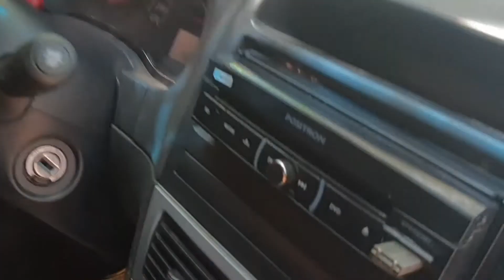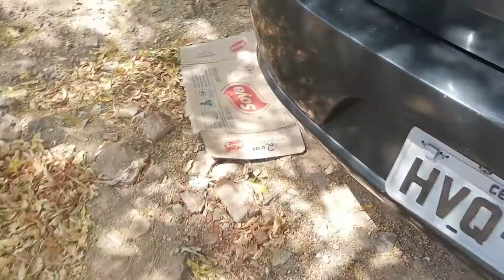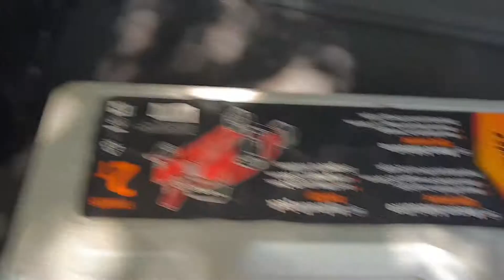ONDE GUARDO MEU CARRO | MOSTREI TODOS OS ACESSÓRIOS QUE COLOQUEI